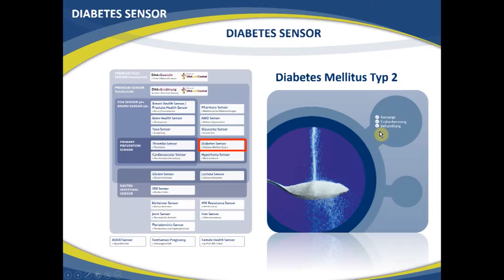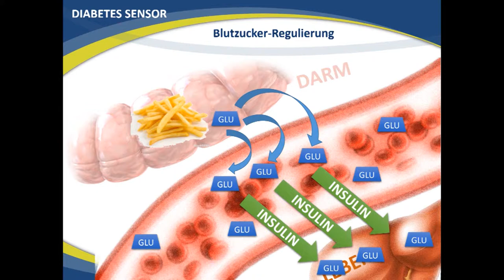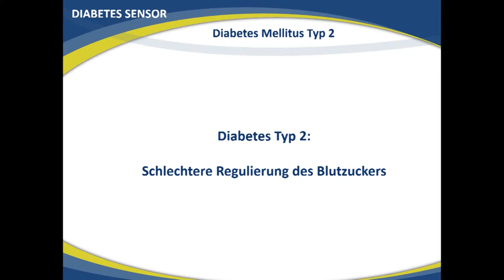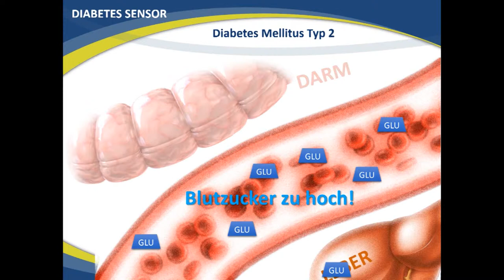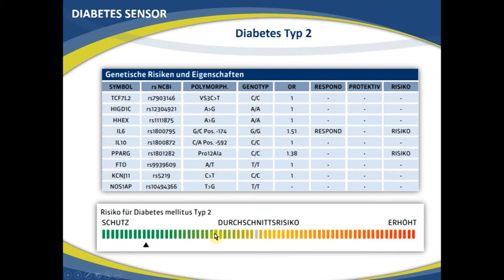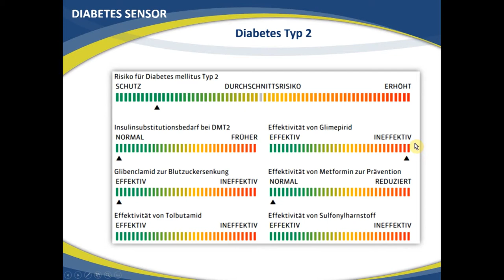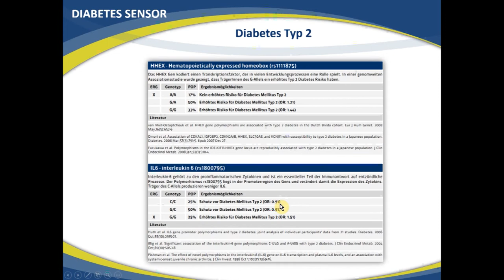Kapitel 41 - Diabetes und Genetik (Diabetes Sensor)